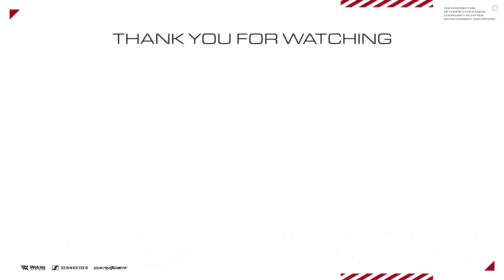【CoD:MW】海外プロ仕様の「MP7」カスタム紹介！esports交流戦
▼パートナー
Sennheiser Gaming

PCゲーマー向け：
amzn.to/2M5h5Iq